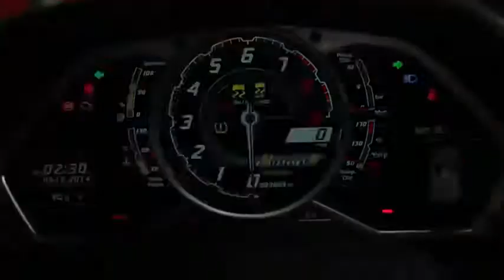Disruptr Academy Trailer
Vocals by:
Durrell Leak, Disruptr Academy
Eddie Mentore, Vemma
Sheel Patel, Vemma
Doreen Spicer, Spicerack Productions
Anthony Frazier, The Phat Startup
Nick Kellet, Listly
Evita Robinson, Nomadness Travel Tribe
Jason Saltzman, Alley NYC